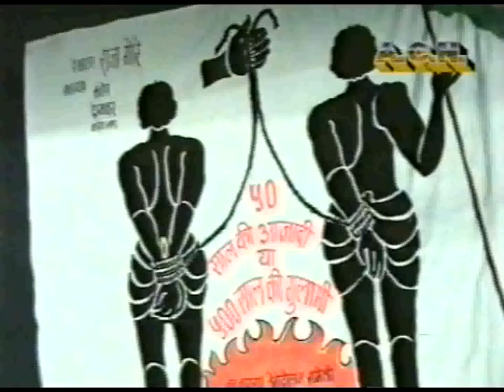आजादी नहीं ये धोखा है, देश का समझौता है | Akola 1997 | Rajiv Dixit ji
It is cheating, not freedom, 'Trasfer of power Agreement'